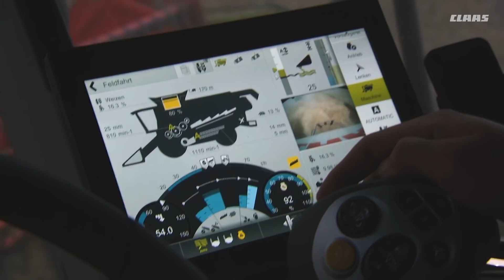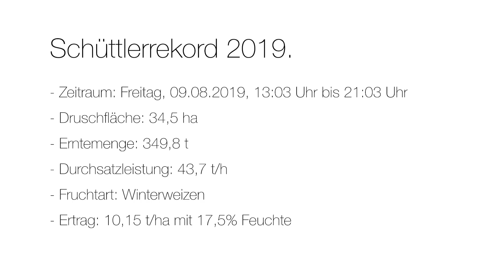CLAAS LEXION 6900. Schüttlerrekord 2019.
Revolutionen geschehen nicht von heute auf morgen. Manchmal brauchen sie Zeit, um zu reifen. 1995 setzte der LEXION 480 mit APS HYBRID System erstmals eine Höchstmarke: mit 40 Tonnen Korn pro Stunde. Nun hat der LEXION 6900 mit dem neuen Dreschsystem APS SYNFLOW WALKER nachgelegt. Er hat nicht nur den damaligen Rekord gebrochen, sondern noch mehr geleistet als erwartet. Ein typischer LEXION eben.

LEXION 6900 Rekord
Erwartungen übertroffen.

Für den Rekord ging es nach Rügen. Hier warteten 110 Hektar Winterweizen darauf, gedroschen zu werden. Gut gerüstet mit CEMOS AUTOMATIC und dem 10,80 m breiten CONVIO Bandschneidwerk, zeigte der LEXION unter realen Bedingungen 8 Stunden lang, was er kann. Das Ergebnis?

8 h Druschzeit
34,5 ha Druschfläche
349,8 t Erntemenge
43,7 t/h Durchsatzleistung
0,8 - 1 % Verlustrate
16,6 - 19,3 % Kornfeuchte